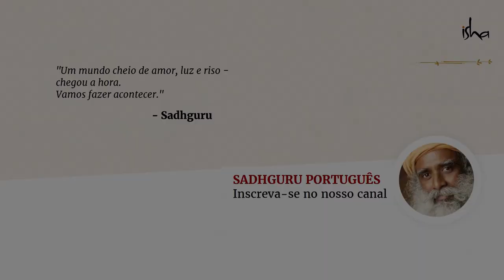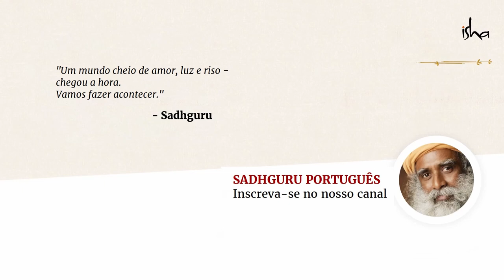Você Está Pronto Para Uma Auto-Transformação? | Sadhguru Português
Qual é a melhor maneira de viver? Sadhguru diz que as pessoas deveriam gostar de conviver com você. Quando você morrer, elas deveriam sentir sua falta!